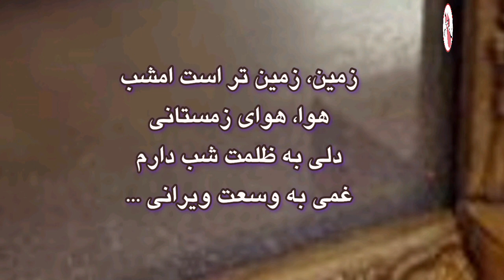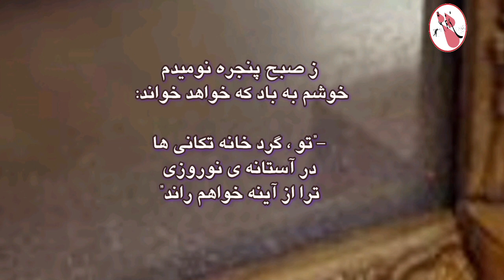خانه تکانی--شعری از نادر نادر پور با صدای بهزاد جعفرپور در شعر خوانی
خانه تکانی شعری از نادر نادر پور :

زمین، زمین تر است امشب
هوا، هوای زمستانی
دلی به ظلمت شب دارم
غمی به وسعت ویرانی ...

کسم به در نزند انگشت
جز این درخت پریشان حال
که سرنوشت مرا دارد :
شب برهنگی اش در پیش
خزان پیری اش از دنبال

کسم به شیشه نکوبد مشت-
به غیر ماه سراسیمه
که در شکوه تمامیت
شکسته می شود از نیمه

به بانگ پای که دارم گوش-
میان مستی و هشیاری؟
که در رواق سرم پیچید
صدای ساعت دیواری.

چراغ را نتوانم کشت
که صبح پنجره، روشن نیست
به هیچ سو نتوانم رفت
اگر چه جای نشستن نیست...

چنان در آینه تنهایم
که غیر خویش نمی بینم
به جستجوی که برخیزم ؟
در انتظار که بنشینم ؟

ز صبح پنجره نومیدم
خوشم به باد که خواهد خواند:

-"تو ، گرد خانه تکانی ها
در آستانه ی نوروزی
ترا از آینه خواهم راند"

خانه تکانی
شعری از نادر نادر پور
اجرا : بهزاد جعفرپور
موسیقی :
Music: Doll Dancing - Puddle of Infinity     • Doll Dancing – Puddle ...  ​